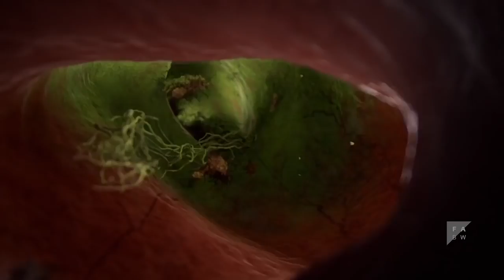wrapped Court metrage !!!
Un projet de fin d’étude (Sound design) !!!
A Short Film by Roman Kälin, Falko Paeper & Florian Wittmann